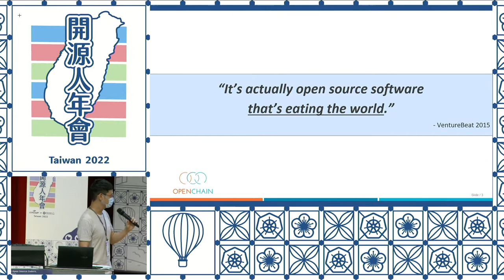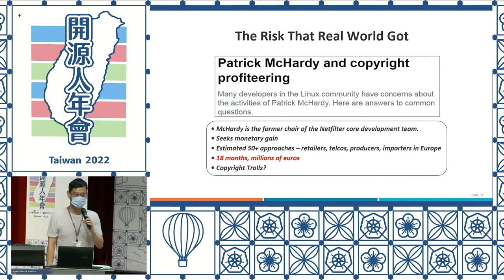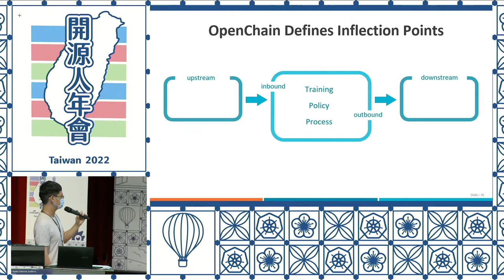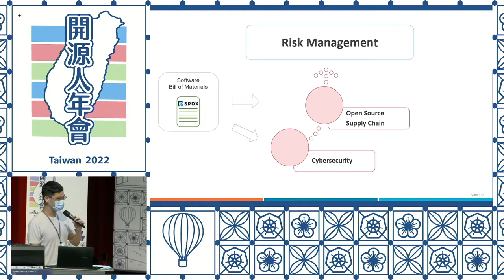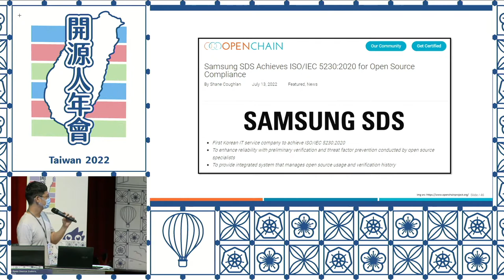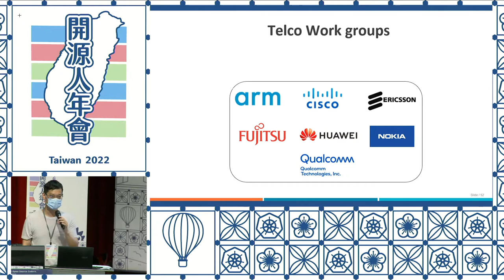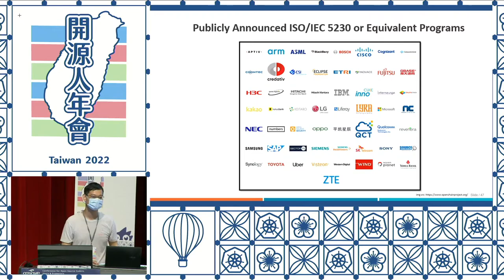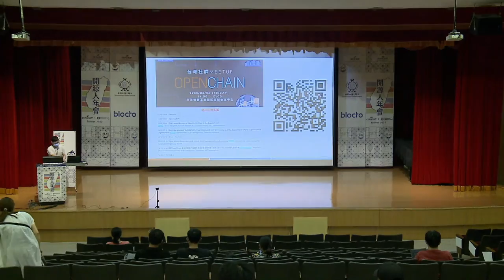打造開源安全供應鏈 OpenChain 開源軟體安全保證參考規範｜COSCUP 2022 Main Track DAY02 [RB]